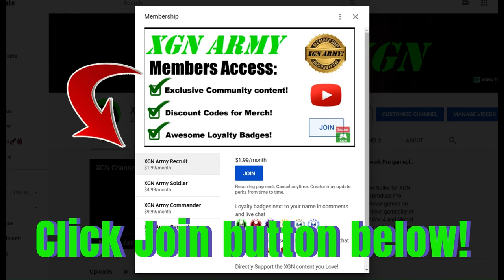MK1 Invasion Season 8 Rampart KLUE and Chests walkthrough!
Mortal Kombat 1 Invasion Season 8 Krown of a God key item gate rewards, Klue and Chests in Rampart mesa. You can unlock a Golden Cage Koin in one of these chests.
You need to beat Liu Kang, final boss of Season 8, this unlocks the Krown of a God key item - then you can access the gated area for these exclusive rewards in each mesa of Mortal Kombat 1.